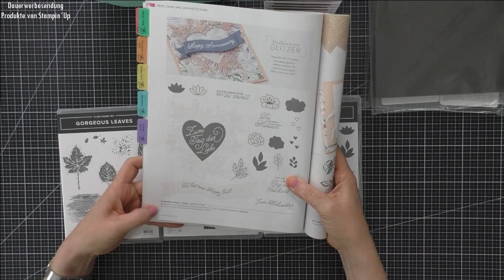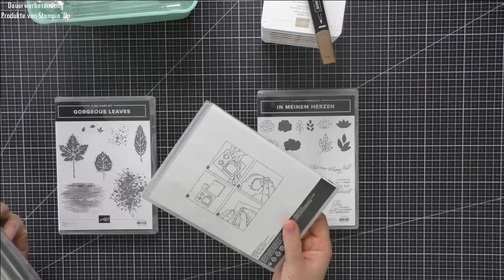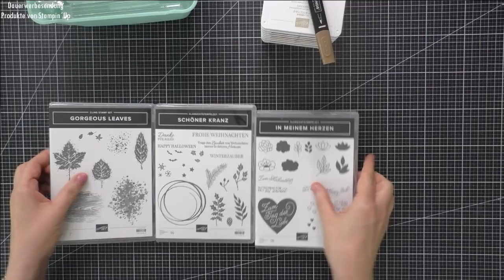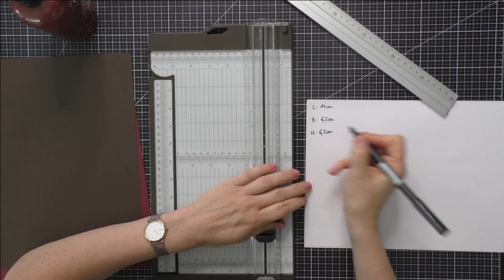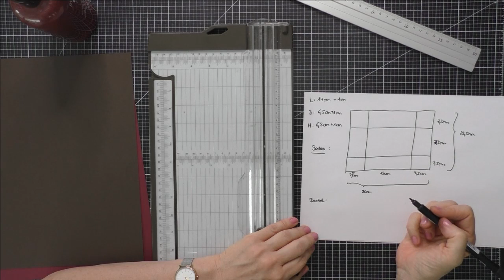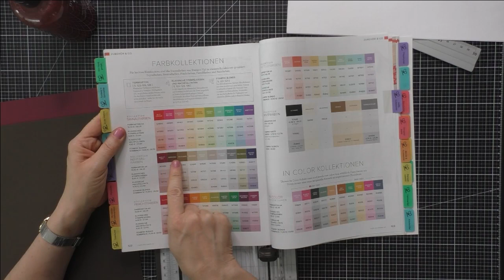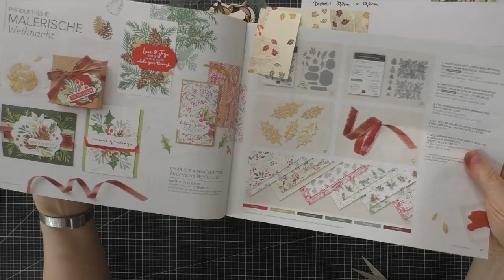Schrägdeckelbox mit "Schöner Kranz"| DSP selbst stempeln| Boxgröße berechnen| Stampin´ Up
Heute freue ich mich, wieder einmal ein Designerpapier selbst zu stempeln!  Das ist für mich einfach nur entspannend. Ich liebe es Muster zu einem großen Ganzen zu kombinieren und dabei tief in die Farbpalette von Stampin´ Up zu greifen. Aus dem herbstlichen DSP habe ich anschließend eine große Box mit schrägem Deckel gebastelt. Ich erkläre Dir, wie Du die richtige Größe für Boden und Deckel ausrechnest! Viel Spaß, Ulrike

Maße und Produkte von Stampin´ Up:
A) DSP:
Farbkarton A4 Vanille pur Nr. 106550
Stempelkissen (Jahreskatalog S.122-123 ) in den Farben:
Savanne, Espresso, Olivgrün, Waldmoos, Merlotrot, Terrakotta, Kürbisgelb, Hummelgelb
Stempelsets: Gorgeous Leaves Nr.153365, Schöner Kranz Nr.156522, In meinem Herzen Nr.158187
Stampin´ Blend Wildleder Dunkel (Kombipack Nr.154906)
Stempel- und Perforiermatte Nr. 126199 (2x)

B) Box:
Farbkarton 12“ x !2“ in Merlotrot und Espresso (Mischpaket Neutralfarben Nr. 147003)

Dekoration:
Stempelset Christmas Season Nr.156293
Stanzformen Weihnachtsgrün und Etiketten Nr. 156299
Leinenfaden Nr. 104199
Selbstklebende runde Akzente in Matt-Metallic Nr. 156506

Maße Bodenbox:
Farbkarton Merlotrot: 30cm x 22,5cm
Gefalzt rundum bei 7,5cm

Mattungen innen für die Bodenbox:
14,5cm x 7cm (3x)
7cm x 7cm

Maße Schägdeckel:
Farbkarton in Espresso: 30,2cm x 22,7cm
Gefalzt rundherum bei 7,5cm

Mattungen außen für den Deckel:
14,5cm x 7cm (3x, davon 2x in der Diagonalen gegenläufig auseinandergeschnitten)
7cm x 7cm (1x)

Weitere Materialien von Stampin´ Up:
JK S. 167: Diverse Klebematerialien (Mehrzweck-Flüssigkleber Nr.154974, Stampin´ Dimensionals Nr.104430, Miniklebepunkte Nr.103683, Abreißklebeband Nr.154031)
JK S. 145: Transparente Blöcke
Aufhebhelfer Nr.144107
Papierschere Nr.103579
Papierfalter Nr.102300
Stanz-, Prägemaschine Nr.149653
Papierschneidemaschine Nr.152392 + metrische Einteilung
Reinigungsprofi Nr.147042
Stampin´ Scrub Reinigungskissen Nr.126200
Stampin´ Nebel Stempelreiniger Nr. 153648

Weitere Materialien:
Bottles with applicator 2PCS 10 & 20ml, Mi Tienda de Arte/Craftelier

Anmerkung: Alle Materialien sind von mir selbst gekauft.